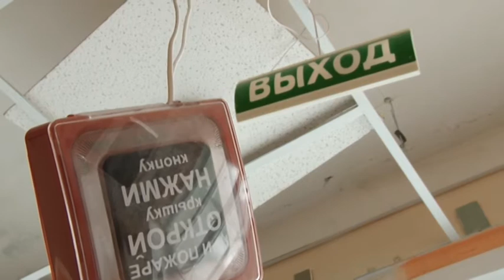Второе рождение ДЮСШ "Лыжник"